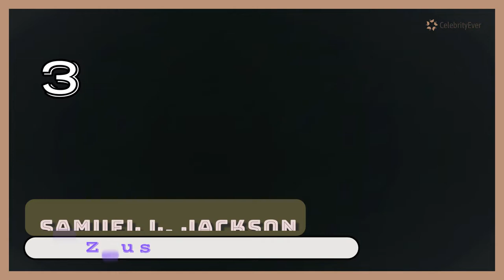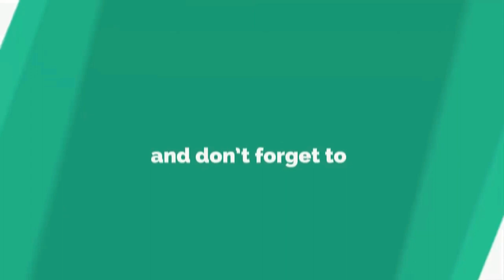Die Hard: With a Vengeance (1995) Cast: Then And Now 2022 (Real Name & Age)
Die Hard: With a Vengeance (1995) is a Hollywood Action and thriller film. Screenwriter by Jonathan Hensleigh and Director by John McTiernan. In this video, you'll see how have the actors of the movie Die Hard: With a Vengeance (1995) changed. You'll also know their real names and age in 2022.

Main Role
Bruce Willis ( as John McClane)
Jeremy Irons ( as Simon)
Samuel L. Jackson ( as Zeus)

Support Role
Graham Greene ( as Joe Lambert)
Colleen Camp ( as Connie Kowalski)
Larry Bryggman ( as Arthur Cobb)
Anthony Peck ( as Ricky Walsh)
Nick Wyman ( as Targo)
Sam Phillips ( as Katya)
Kevin Chamberlin ( Charles Weiss)
Sharon Washington ( as Officer Jane)
Stephen Pearlman ( as Dr. Schiller)
Michael Alexander Jackson ( as Dexter)
Aldis Hodge ( as Raymond)
Mischa Hausserman ( as Mischa)
Edwin Hodge ( as Dexter's Friend)
Robert Sedgwick ( as Rolf)
Tony Halme ( as Roman)